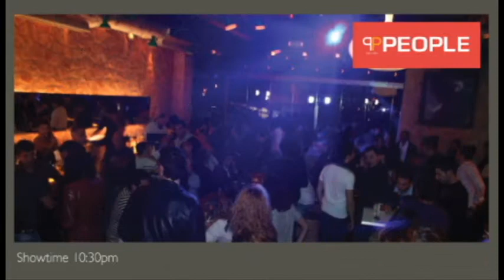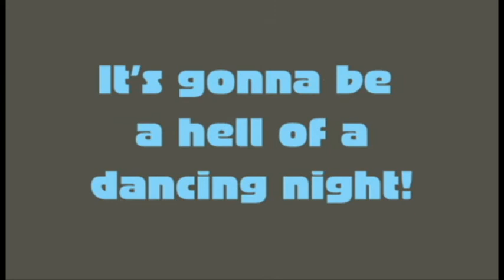Bellafunk Orchestra parties in Lefkada.avi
The BELLAFUNK band is a new arrival in the Athenian Soul/Jazz scene (Nu-Jazz) and is formed by well known musicians from the contemporary music field. The band's repertoire is based in the Funk music idiom with beats from Disco to R&B and includes variations of songs by artists such as Stevie Wonder, Michael Jackson, George Benson, The Crusaders, Miles Davis, Erykah Badu, Jill Scott, Roy Hargrove and others. Get ready for an unforgettable summer live party. It's gonna be a hell of a dancing night!

With the musicians:
Thalia Palivida (vocals)
Adedeji Adetayo (guitar/vocals)
Dimitris Tsakas (alto saxophone)
Andreas Thermos (tenor saxophone)
Antonis Andreou (trombone)
Dimitris Sevdalis (keyboards)
 Dimitris Gialamas (bass)
Kostas Liolios (drums)

Four (4) concerts are scheduled:

 - Monday 1/8 & Tuesday 2/8
 People Bar Lefkada
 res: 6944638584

 - Wednesday 3/8
 K Beach Bar Nikiana
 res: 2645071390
 @ 22:00p.m

 - Thursday 4/8
 Liotrivi Bar Sivota Bay
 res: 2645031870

Live
 Showtime: 22:30p.m